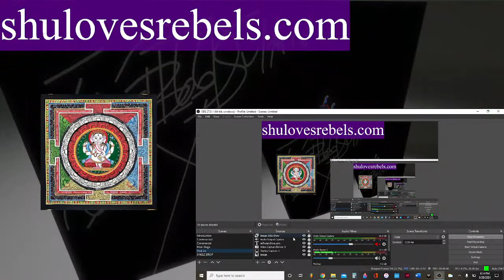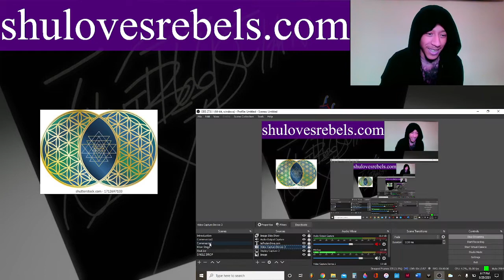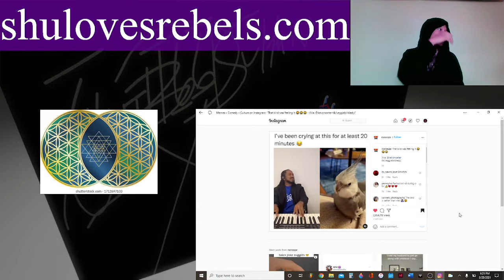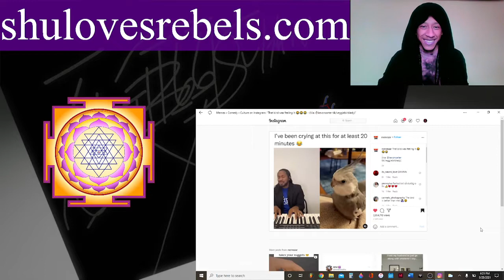Private Premiere Shu's Comeback